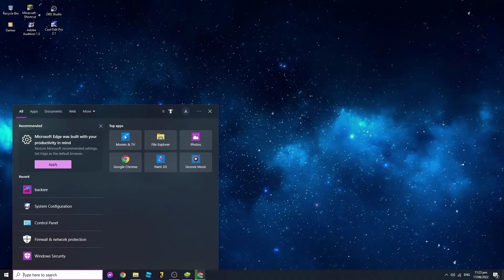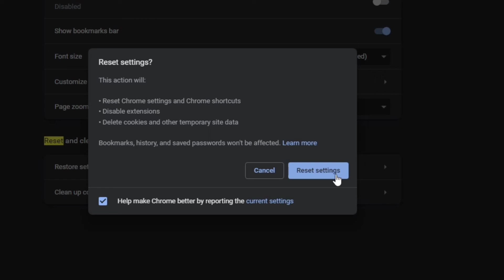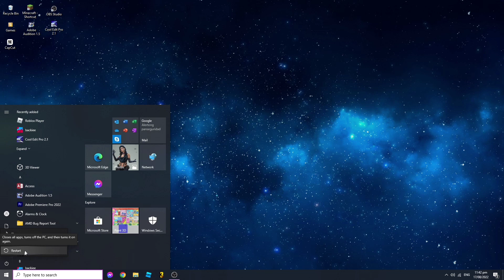Google Chrome Keep Crashing on Windows 10 Fix 2022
This Tutorial will help you to solved your Gooogle Chrome keep Crashing on Windows 10.